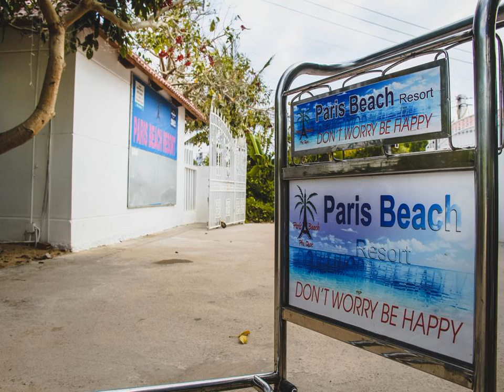Paris Beach Resort - Phu Quoc - Viet Nam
Paris Beach Resort hotel city: Phu Quoc - Country: Viet Nam

Address: Cau Ba Phong, Cua Lap; zip code:

Paris Beach Resort is a charming sea-side property on Phu Quoc Island, about 7 minutes' drive from Phu Quoc Airport. An outdoor pool, massage services and beach barbecues are available. The resort's staff are fluent in English and French.

 -- Le Paris Beach Resort est un établissement charmant situé en bord de mer sur l'île de Phu Quoc, à environ 7 minutes de route de l'aéroport de Phu Quoc. Vous disposerez d'une piscine extérieure, de services de massage et d'un barbecue sur la plage.

 -- El Paris Beach Resort es un bonito complejo situado junto al mar, en la isla de Phu Quoc, a unos 7 minutos en coche del aeropuerto de Phu Quoc. Ofrece piscina al aire libre, servicio de masajes y barbacoas en la playa.

 -- Das Paris Beach Resort ist eine charmante Unterkunft am Meer auf der Insel Phu Quoc, etwa 7 Autominuten vom Flughafen Phu Quoc entfernt. Zu den Vorzügen des Hotels zählen ein Außenpool, Massageservices und Grillmöglichkeiten am Strand.

 -- Het Paris Beach Resort is een charmante accommodatie aan zee op het eiland Phu Quoc, op ongeveer 7 minuten rijden van de luchthaven van Phu Quoc. Een buitenzwembad, massages en strandbarbecues zijn beschikbaar.

 -- Situato in riva al mare a Phu Quoc Island, a circa 7 minuti di auto dall'Aeroporto di Phu Quoc, il Paris Beach Resort vanta una piscina all'aperto, un servizio massaggi e offre barbecue sulla spiaggia.

 -- O Paris Beach Resort é uma encantadora propriedade à beira-mar na Ilha Phu Quoc, a cerca de 7 minutos de carro do Aeroporto de Phu Quoc. Disponibiliza uma piscina exterior, serviços de massagem e churrascos na praia.

 -- Paris Beach Resortはフーコック島にある海岸沿いの魅力的な宿泊施設で、フーコック空港から車で約7分です。屋外プール、マッサージサービス、ビーチでのバーベキューを提供しています。リゾートのスタッフは英語とフランス語を話します。  全客室とバンガローに、衛星テレビ、エアコンが備わっています。一部のバンガローにはサンラウンジャー付きのパティオがあります。専用バスルームにはシャワー、無料バスアメニティが付いています。  Paris Beach...

 -- Paris Beach Resort度假酒店是一家迷人的海滨酒店，坐落于Phu Quoc Island岛，距离Phu Quoc Airport机场约有15分钟车程，提供室外游泳池、按摩服务和沙滩烧烤。度假酒店的工作人员讲流利的英语和法语。  所有的客房和简易别墅均配有卫星电视和空调。部分简易别墅设有带躺椅的庭院。连接浴室提供淋浴和免费洗浴用品。  Paris Beach Resort度假酒店距离Duong Dong Town Centre镇中心和当地的夜市有10分钟的车程，距离Rach...

 -- Uroczy ośrodek Paris Beach jest usytuowany nad morzem na wyspie Phú Quốc, około 7 minut jazdy samochodem od lotniska Phú Quốc. Obiekt oferuje odkryty basen, usługi masażu oraz grille organizowane na plaży.

 -- Очаровательный курортный отель Paris Beach находится на побережье острова Фукуок, примерно в 7 минутах езды от аэропорта Фукуока. К услугам гостей открытый бассейн, массажный кабинет и площадка для барбекю на пляже.

 -- Paris Beach Resort är en enkel och charmig semesteranläggning vid havet på ön Phu Quoc, cirka 15 minuters bilresa från Phu Quocs flygplats. Här erbjuds en utomhuspool, massage och strandgrill. Personalen talar flytande engelska och franska.

 -- يعتبر منتجع Paris Beach منشأة ساحرة بجانب البحر، ويقع في جزيرة Phu Quoc وعلى بعد 7 دقائق بالسيارة عن مطار Phu Quoc. كما يتوفر أيضاً مسبحاً في الهواء الطلق وخدمات المساج وحفلات الشواء على الشاطئ. ويتحدث طاقم عمل المنتجع الإنجليزية والفرنسية بطلاقة.

 -- Paris Beach Resort er et enkelt men sjarmerende ferieanlegg ved sjøen på øya Phu Quoc, omtrent 15 minutters kjøring fra Phu Quoc lufthavn. Her tilbys du utendørsbasseng, massasjetjenester og strandgrilling.